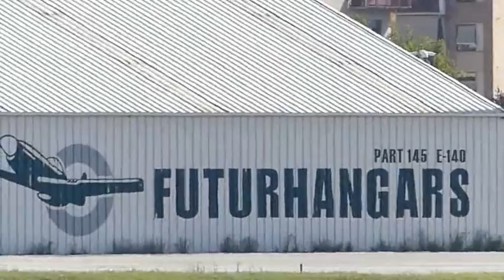Aeroclub Sabadell 08-09-2019